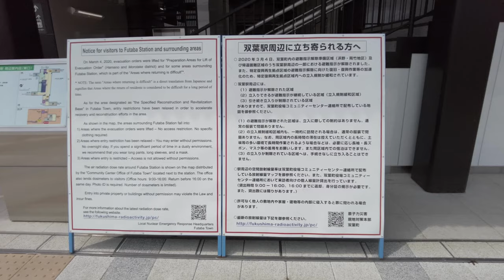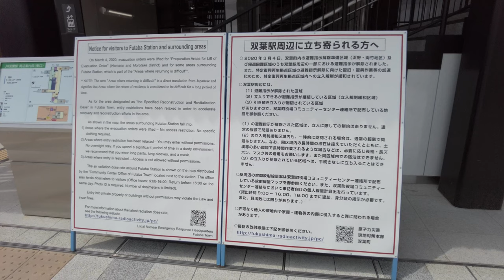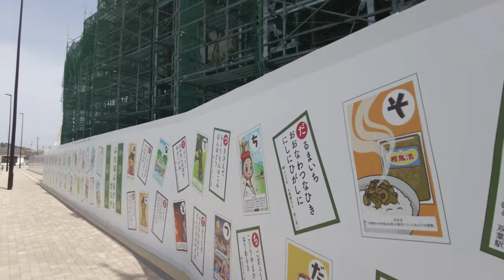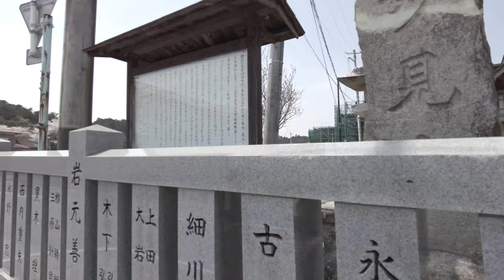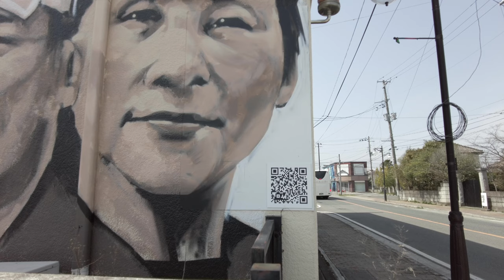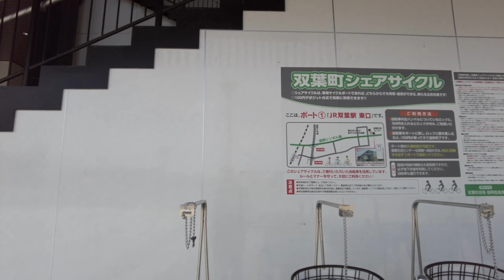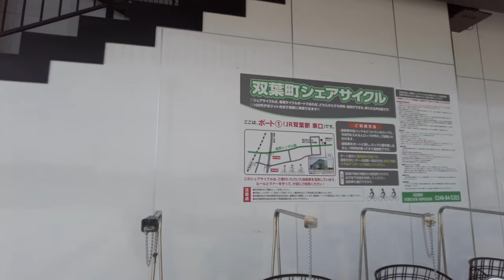⁴ᴷ Fukushima: Futaba Station (双葉駅) / Futaba Town : Japan 2022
Futaba (双葉町, Futaba-machi) is a town in Fukushima Prefecture, Japan. As of 1 April 2020, the town had an actual population of zero, although as of 2017, the official registered population was 6,093 in 2,301 households. The total area of the town is 51.42 square kilometres (19.85 sq mi). However, as of March 2011, the entire population was evacuated as a result of the Fukushima Daiichi nuclear disaster. Since 2013, only 4% of the town has been open to visitors and residents, who are permitted to return only during daylight hours.

Futaba Station (双葉駅, Futaba-eki) is a railway station operated by East Japan Railway Company (JR East) in the town of Futaba, Fukushima, Japan.

From Wikipedia

✨ Camera Equipment ✨
Sony Alpha ZV-E10 - APS-C Interchangeable Lens Mirrorless Vlog Camera Kit -Amazon.co.jp
ZOOM F1-LP Field Recorder -Amazon.co.jp